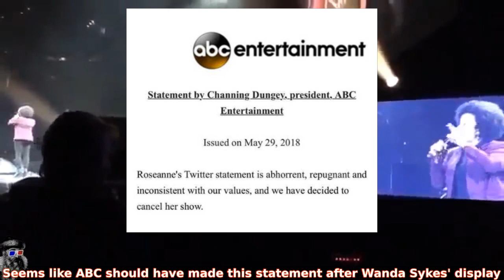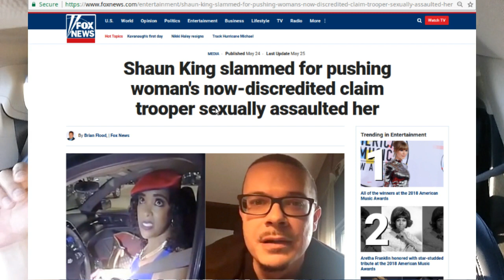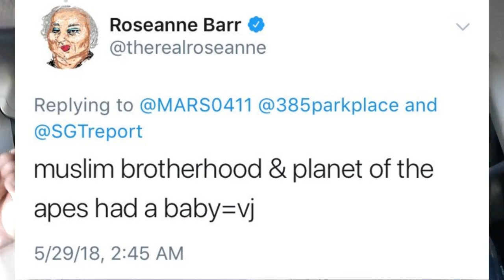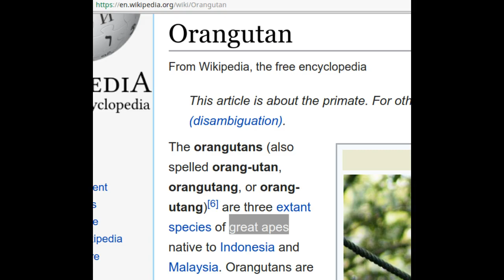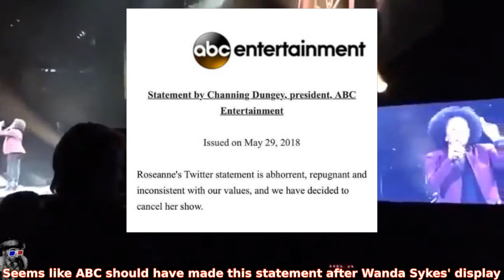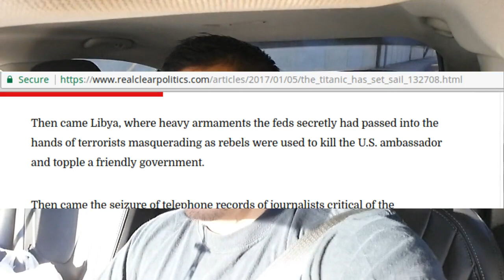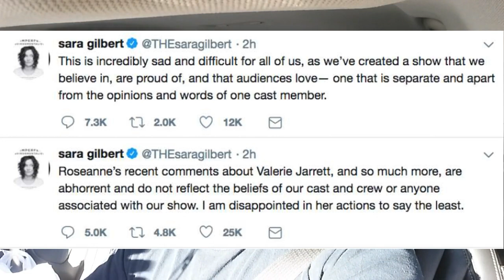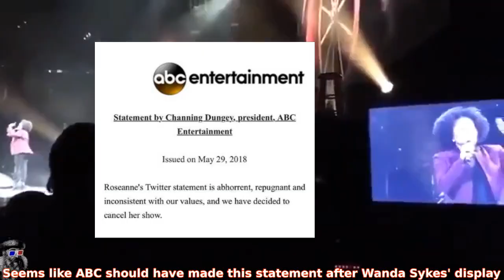'The Conners' Debuts October 16, 2018 w/o Roseanne Barr & will Crash/Burn Faster Than ABC Fired Her!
Let the Dumpster-Fire Begin!

This will be the definitive media debacle of the ages!  ABC's 'The Conners' will debut this coming October 16 2018 and kill off the Roseanne Conner character immediately.  This rush decision has all the markings of SJW-isms and exposes the extreme Leftist ideology that is a staple in the entertainment industry.

While the likes of one of the show's producers (Wanda Sykes) can say 'f*ck you' directly to her audience repeatedly during a live show where she was booed for mocking Donald Trump (apparently saying 'f*ck you' to your audience repeatedly while doing stand-up is 'adhering to ABC's core-values'), Roseanne can get immediately fired WITHOUT QUESTION for stating Valerie Jarrett has both A: Ties with the Muslim Brotherhood, and B: Looks like a character from the 'Planet of the Apes' movie

No question what the Tweet was about, just an immediate firing.  Sara Gilbert then publishes one of the first insane reaction Tweets assuming it was a racist tirade (it's NOT).  ABC then fires Roseanne.

'The Conners' debuts this coming October 16, 2018 and will tank faster than a bad idea on 'Shark-Tank'.

It will be hated by audiences at a much faster speed than how short of time it took ABC to fire Roseanne.

Yup peeps, get ready for a trash-fire!